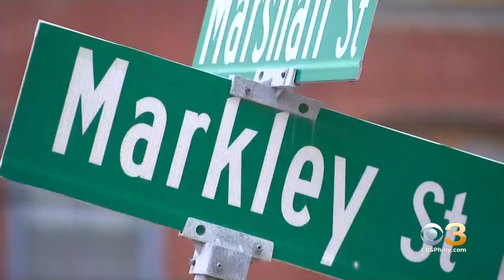Boil Water Advisory Remains In Effect In Norristown, Surrounding Communities